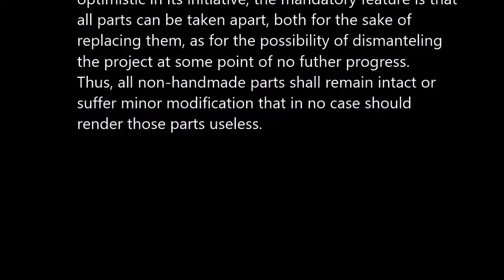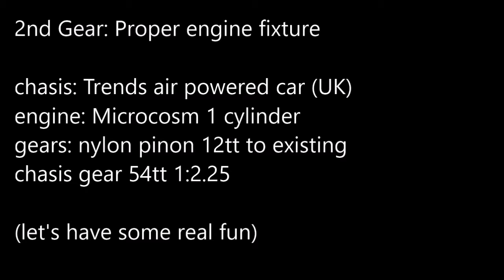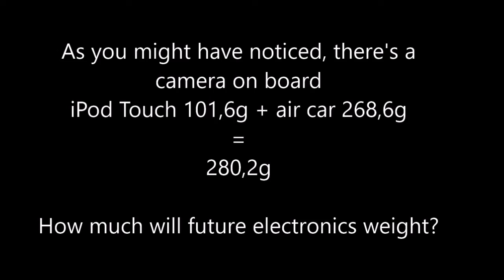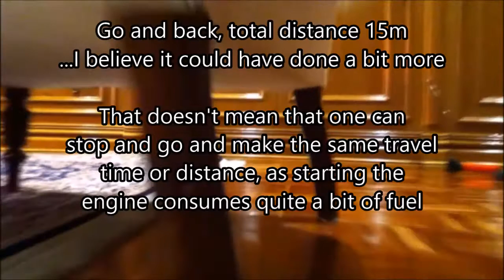Project air car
After some accidents with compressed air, now I plan to take things further...
Any suggestions are welcomed and anybody able to upload tutorials on how to make a pressure regulator that can go from 40